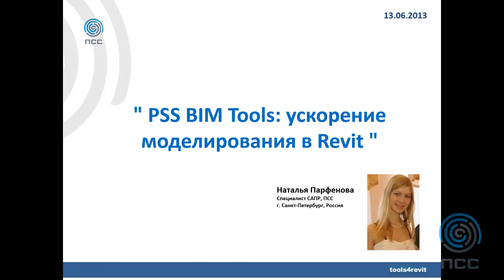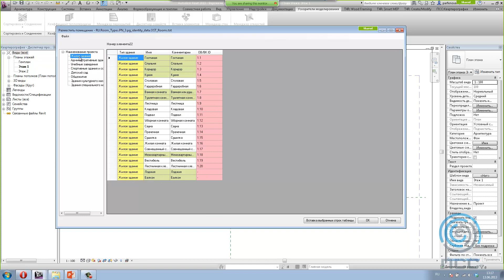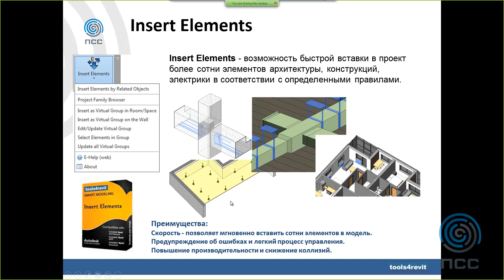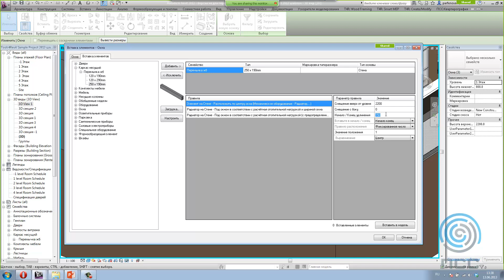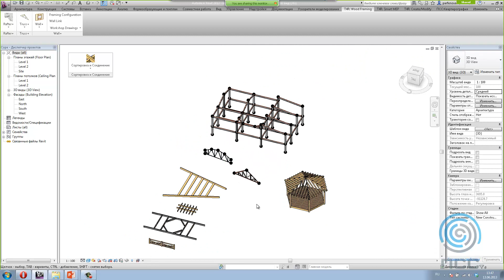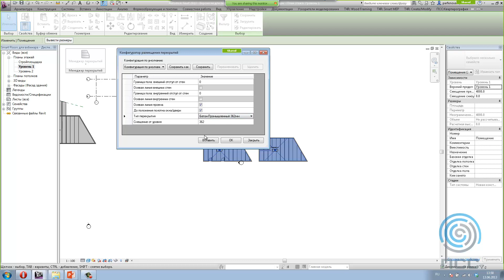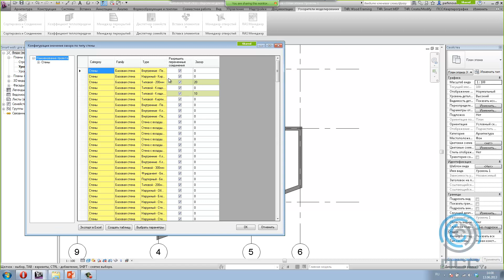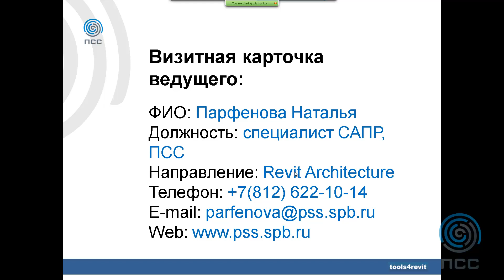Вебинар "PSS BIM Tools: ускорение моделирования в Revit"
На вебинаре  рассмотрено ускорение моделирования с помощью следующих приложений: Квартирография, Insert Elements, Smart Floors, Smart Walls, Sort&Cope, U-Value.